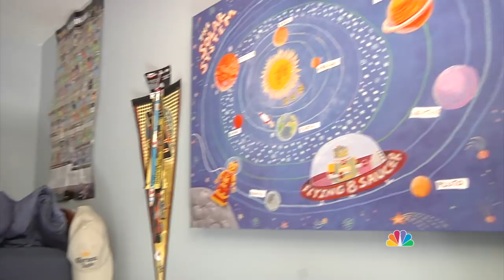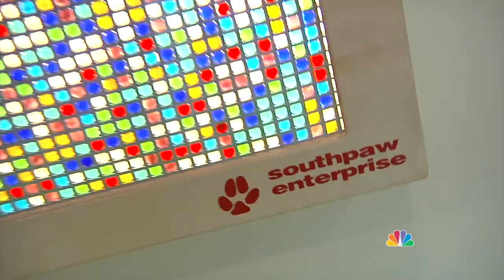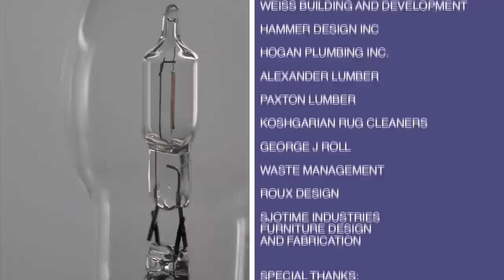LIFE-SAVING Bone Marrow Transfusion Saves a Sibling's Life in This Incredible Bedroom Makeover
Three amazing siblings, one boy with cancer and two boys with autism, get a surprise visit from George. Watch as George and the team help out this family with a home rescue. The team craft a whole new bedroom and completely renovate the already existing one.